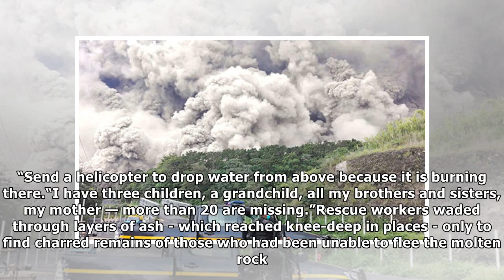Guatemala volcano eruption: President DENIES refusing foreign aid help after Fuego blast